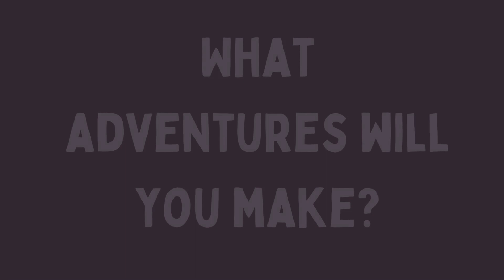Pants The Boss & Family Trailer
In the heart of Cat City, a metropolis buzzing with feline ambition and luxury, there exists a dynasty that stands unrivaled in wealth and influence. The richest cats in the entire city, the family of Pants and Purrlina, ruled their lavish empire from a palatial estate that glittered with opulence. Pants, the shrewd patriarch, wielded his financial prowess like a maestro, orchestrating deals and investments that kept their coffers overflowing. His discerning eyes missed nothing, ensuring their fortune only grew.
At his side, his beloved wife, Purrlina, radiated sophistication and maternal warmth, her soft purrs a calming presence amidst the grandeur. Their bond, a blend of love and mutual respect, formed the foundation of their empire. She lovingly cared for their two spirited kittens, Claw and Kittie. Claw, with his fierce playfulness and sharp instincts, seemed destined to follow in his father's footsteps, while Kittie, with her insatiable curiosity and adventurous spirit, brought joy and excitement to their home.
Together, this illustrious family was the epitome of feline aristocracy, their wealth and power a testament to their intelligence, unity, and relentless pursuit of excellence. Their legacy was a shimmering beacon in Cat City, where every cat dreamed of reaching even a fraction of their immense fortune.